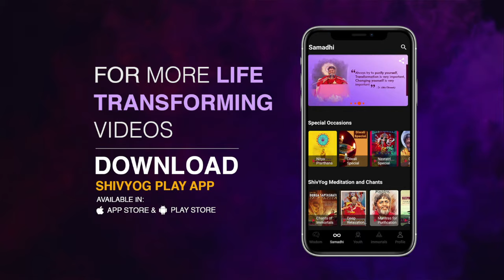Guru Vakyam, English, Episode 1035 : Don't do this, in business.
The laws of universe are simple and when followed in totality, it will definitely give the desired results. Babaji says, never cheat anyone and never humiliate anyone, when you are more powerful than others.